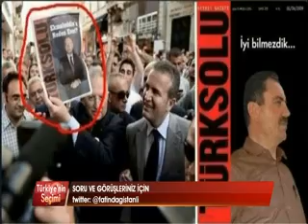Türkiye'nin Seçimi 22 07 2014